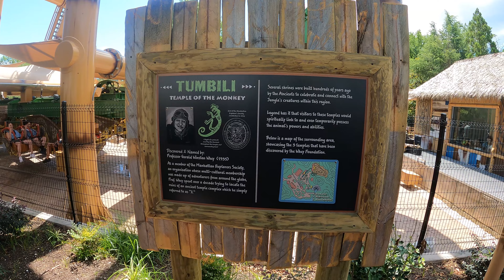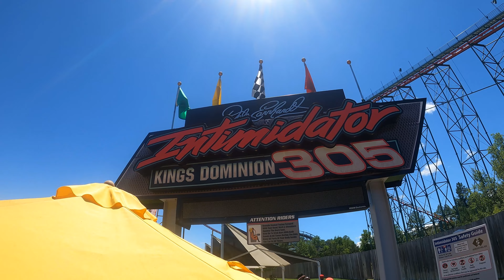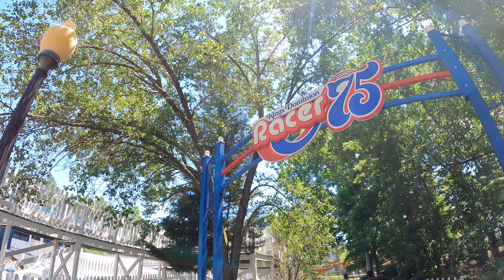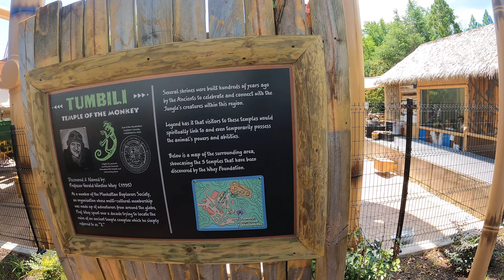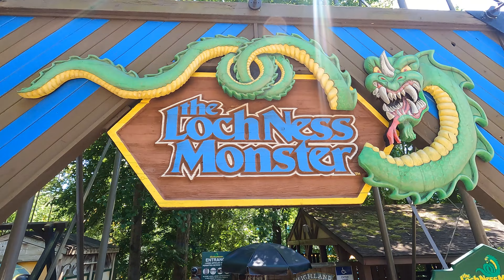Black Coaster Enthusiasts! Kings Dominion & Busch Gardens Williamsburg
Join Gooch, Dewey, and a multitude of others at the first meetup of the "Blusiasts", black coaster enthusiasts from all over the USA.  Hosted by Airtime Myke at his home parks, Kings Dominion & Busch Gardens Williamsburg.

Original Music by Mike West